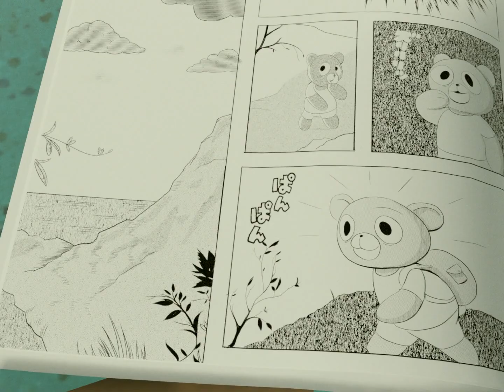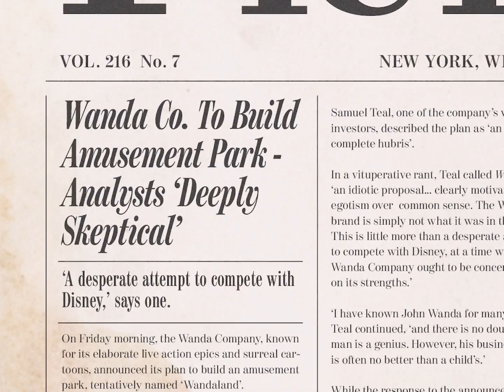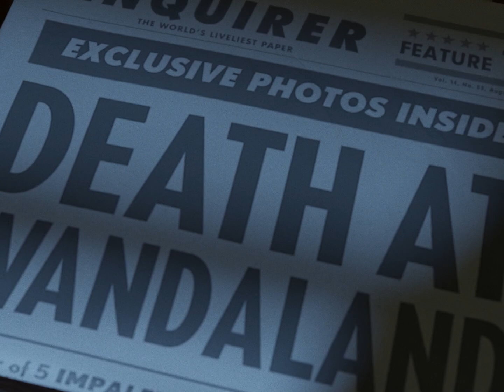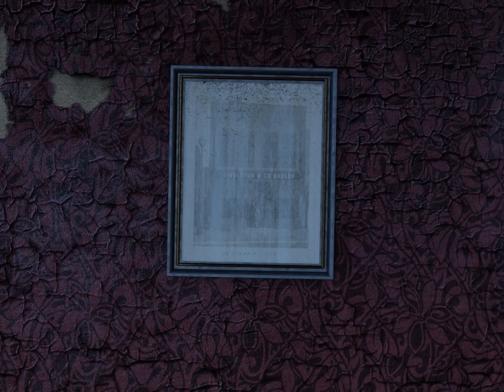Animated Biography of a Fictional Tycoon and Rival of Walt Disney | Wandaland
A mixed-media biography of a fictional animation tycoon and his ill-fated amusement park.

Wandaland
Directed and Animated by Richard Noble

"Inspired by Walt Disney and Howard Hughes, Richard Noble’s impressive Royal College of Art film Wandaland transports it viewers into the life of a fictional animation tycoon and his dreams of building a theme park to compete with Disneyland. “His character are known across the world, but few people have heard of John Wanda”, the opening lines of voiceover explain, over the next six-minutes Noble will present such a rich and detailed history of the man and his eccentricities, you might actually start to believe he truly existed.

“I was reading a wonderful book by the media historian Norman M. Klein called The Vatican to Vegas: A History of Special Effects“, Noble recalls as we discuss the origins of his unusual story. “There was an anecdote about how Walt Disney had a secret apartment on Main Street, and he would live there while the park was being constructed. I found that image very evocative, and the film grew from there. Then I read about how Main Street itself was modelled on Marceline, Missouri, where Disney spent much of his childhood. I thought it would be interesting to combine that with the story of Howard Hughes, another entertainment tycoon, who retreated into his own fantasy life in a very different way”.

Describing Wandaland as an “experiment”, in a bold move Noble built his film around the physical absence of its main character. Citing Chris Marker’s La Jetée and its use of voice-over as a reference, the filmmaker instead relied on narration to paint a surprisingly complex picture of his fictional media mogul. Admitting he hoped the audience’s imagination would fill in any gaps, Noble playfully recreates the kind of archival footage you would expect to find in such an autographical piece to amplify the believability of his character, and your engagement in his film.

“It was a case of throwing aesthetic coherence to the wind” – Richard Noble on his visual approach to Wandaland

A combination of 2D animation, 3D animation, motion capture, live-action and photographic elements, while Wandaland impresses with its distinct narrative, it more than matches this storytelling flair with its erratic aesthetic. The mix of styles is impressive, with Noble describing it as a “culmination of all the different techniques I’ve taught myself over the past 5 years”. The ever-changing visuals add a certain psychedelic, dream-like feel to the short and while the filmmaker reveals his approach involved “throwing aesthetic coherence to the wind”, its hard not to be left somewhat awestruck by all that Noble packs into such a short film.

Wandaland was created in Noble’s first year of his Narrative Animation MA at the RCA. His graduation film The Sam Story, a black comedy about free will and white circular benches, looks like another impressive piece.' - S/W Curator Rob Munday